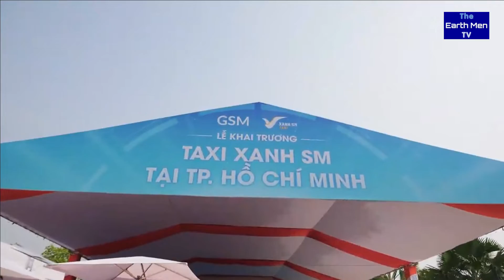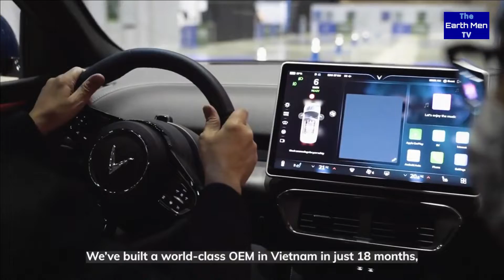The First Taxi Using 100% Electric Car In Vietnam Or In The World?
Is the first EV taxi company, using 100% Electric cars  made by Vinfast maker, in Vietnam or in the world? This is named Green Taxi or Xanh Taxi of GSM (Green Smart Molility) company.